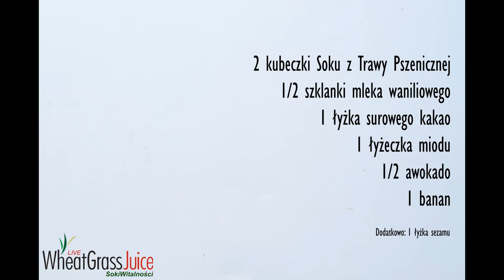Pszenica, sojowe mleko waniliowe, kakao, miód, awokado, banan